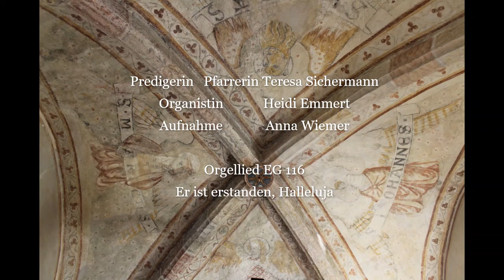Andacht Ostern Neunkirchen2020